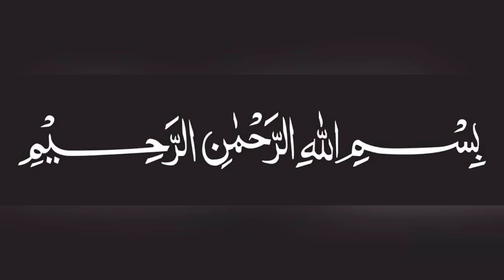Vanilla ice cream powder recipe | Only 2 Ingredients@CookingwithAnaya007#how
Vanilla ice cream powder recipe|Ice Cream Recipe | Only 2 Ingredients@CookingwithAnaya007
Asalam o alaikum dosto aj me ap k lye laya hun ice Cream Recipe. vanilla ice Cream Recipe. icecream Recipe. homemade ice cream Recipe. eggless ice cream Recipe. easy ice Cream Recipe. quick and easy ice Cream Recipe. instant ice Cream Recipe. soft ice Cream Recipe. basic ice Cream Recipe. condensmilk Recipe. ice Cream. ice Cream banane ka tarika.